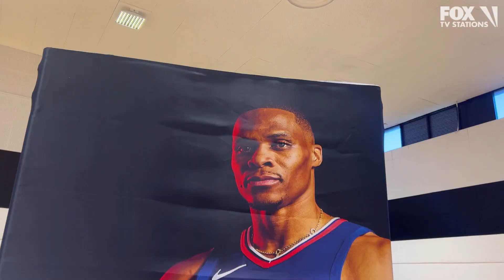Clippers unveil Russell Westbrook Community Court in South LA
It’s the season of giving and the Los Angeles Clippers continue to make their philanthropic mark on the community. Future Hall of Famer and Clippers guard Russell Westbrook attended a ribbon-cutting ceremony at Jesse Owens Park in South LA's Gramercy Park neighborhood in celebration of the renovations of an additional 117 Clippers Community Courts in LA County.